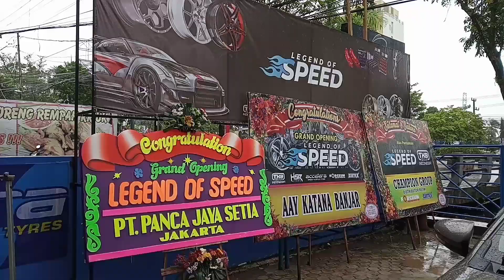Thanks All comunity kalsel GRAND OPENING LEGEND OF SPEED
Melayani
-Cicilan Kartu Kredit 0% Melalui Tokopedia
-Melayani Kredit Velg dan Ban tanpa kartu Via Home Credit Indonesia.
Syarat Mudah Cukup Ktp+Sim/Npwp
Proses Hanya 30 menit
-Bisa kirim2  Keseluruh INDONESIA.

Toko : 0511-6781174